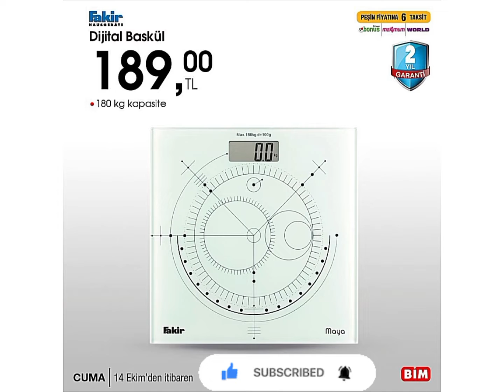13 Ekim 2022 Bim Aktüel / Bu Cuma Bim'de /